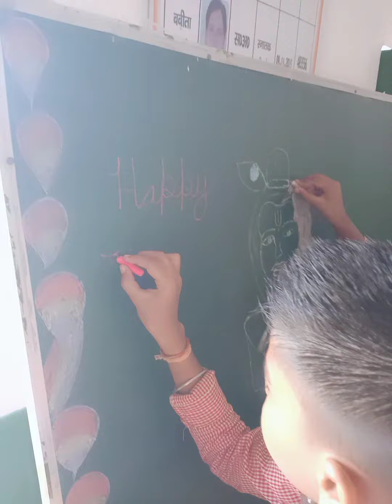janmashtamispecial shortsfeed trending